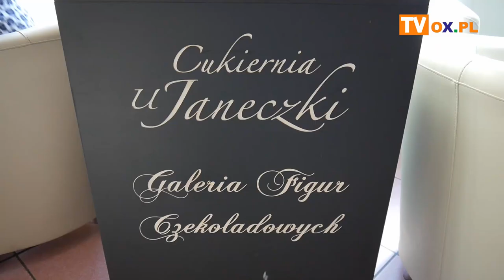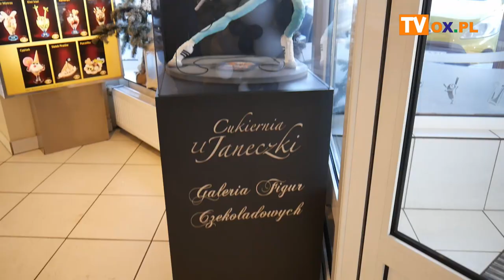Galeria Figur Czekoladowych w Wiśle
Galeria Figur Czekoladowych to nowe, ciekawe miejsce w Wiśle. Czekoladowe figurki przyciągają uwagę. Nie są do jedzenia, a do oglądania. Rzeźby metrowej wysokości powstawały przez ostatnie pół roku i wykonane są w całości z czekolady. Więcej w materiale filmowym.